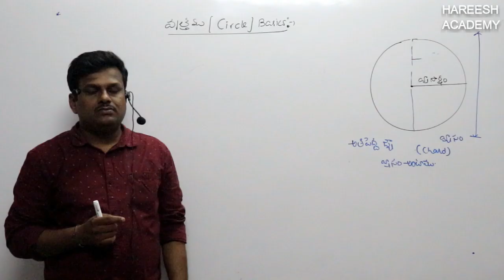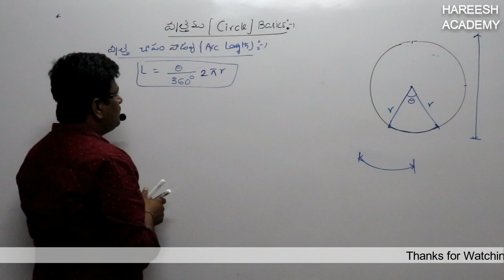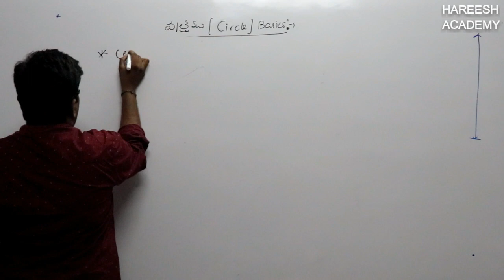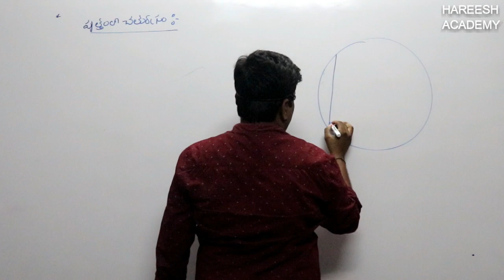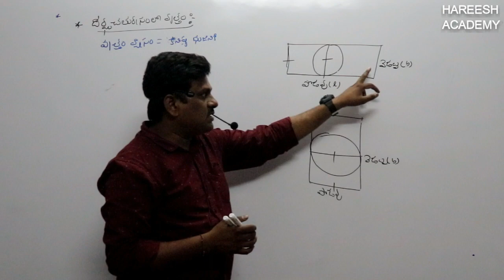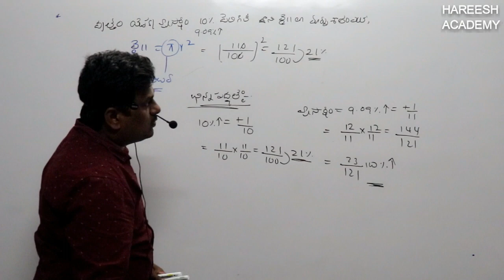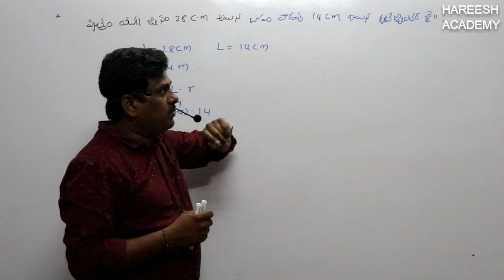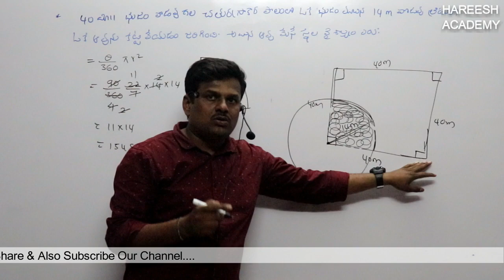Mensuration Maths Tricks for RRB NTPC in Telugu | CIRCLE | Class-3 | Learn With Naveen Raj Sir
Mensuration Maths Tricks for RRB NTPC & GROUP D | CIRCLE |  Class-3 | Naveen Raj Sir

Amazing Tricks To Understand Mensuration Formulas | Geometry | Math

Introduction to circles

Circle, half circle and Sector | Mensuration math in Telugu
Area of a Rectangle, Triangle, Circle & Sector, Trapezoid, Square, Parallelogram, Rhombus, Geometry

Circle Properties

Mensuration Trick to get Answer within Seconds

Mensuration: Concept, Technique and Solution: Shortcut Tricks: By Naveen Raj Sir:Bank/SSC/Railway

Mesuration square part 2 || TRICKY Maths Naveen Raj Sir ||ssc RAILWAY bank IBPS SI

Mensuration math Trick Without formula ◆RRB NTPC Ssc Police◆

MENSURATION IN TELUGU/MENSURATION SIMPLE TRICKS IN TELUGU/MENUSRATION PART1/MENSURATIONS BASICS

క్షేత్రగణితం ,వైశాల్యాలు| MENSURATION CLASS IN TELUGU | RRB NTPC| IBPS | ssc | SI | constable

DSC (TRT) & GURUKULAM MATHS CLASS  Mensuration (part - 2) in Telugu By Naveen Raj Sir

Mensuration maths Tricks For RRB NPTC TELUGU Part 2

Mensuration Tricks in Telugu by Naveen Raj Sir || RRB NTPC || SI || Constable

వైశాల్యాలు ( చతురస్రం) # - 1 , problems on areas in Telugu # -2. mensuration # - 2

త్రిభుజం
చతురాస్త్రం
దీర్ఘ చతురస్త్రం
సమాంతర చతుర్భుజం
ట్రేపీజియం
రాంబస్
వృత్తం
క్షేత్రమితి
త్రిభుజాలు , Geometry in Telugu || mensuration|| ,areas in telugu
రాంబస్ , ||mensuration || areas in Telugu
వైశాల్యలు(బాట)  || areas || menstruation in telugu ||
వైశాల్యలు ( వృత్తం)  || mensuration in Telugu
 వైశాల్యలు ( దీర్ఘ చతురస్రం) || Mensuration problems on areas in Telugu
వైశాల్యాలు ( చతురస్రం) , Mensuration problems on areas in Telugu
CIRCLE
TRIANGLE
SQUARE
RECTANGLE
RHOMBUS
PARALLELLOGRAM
TRAPEGIUM